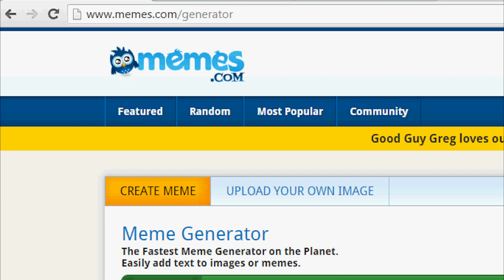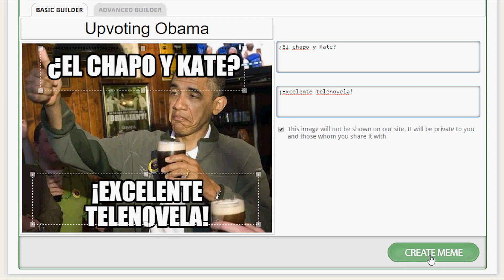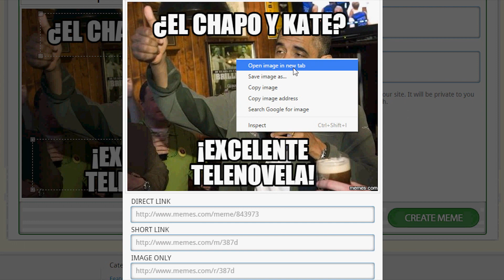Como hacer un meme en linea 2016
¿Te interesa ganar un dinero extra en YouTube? ¡Si es posible!

¿Tienes Tumblr?